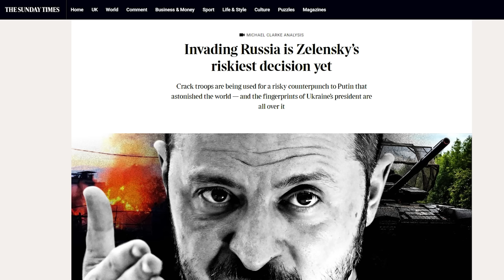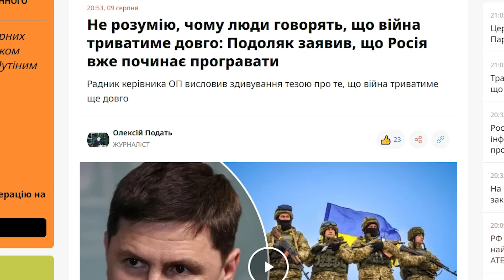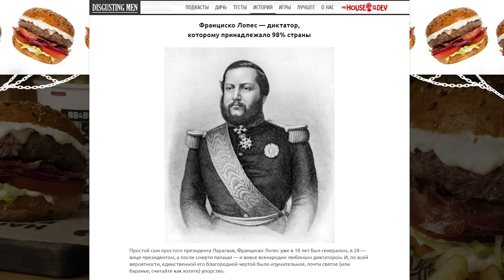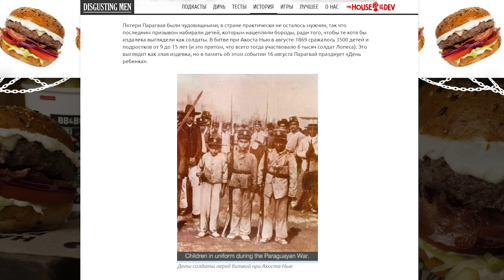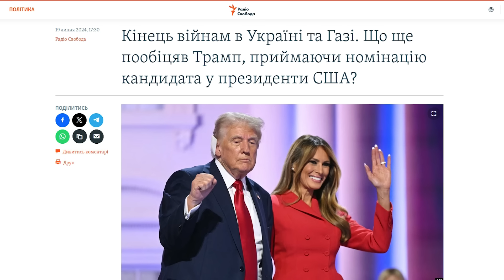Решение по Украине принято - границы обозначены! На фронте ситуация критическая! Одесса в зоне риска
Хотите получить консультацию юриста (адвоката), Решение по Украине принято - границы обозначены! На фронте ситуация критическая! Одесса в зоне риска, смотрите мое видео.